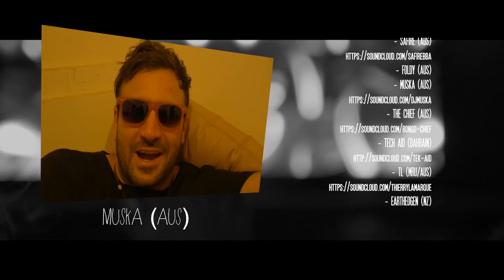GROUCH 30TH'S BIRTHDAY PARTY | ALLISON WONDERLAND OFFICIAL AFTERMOVIE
Infos:
♦ ALLISON WONDERLAND GROUCH 30TH'S BIRTHDAY PARTY:
Known as one of the Southern Hemisphere's top A-team players and recently just moving to Melbourne we want to help build Grouch a new studio so he can make us more of those luscious beats... So it's no surprise he's brought Organic Audio on board to host the party of the year alongside with an elite local and international lineup handpicked by the Birthday Boy himself.

♦ FILMED AND EDITED BY :
   Bruce Gil (Urban Karma -IT)